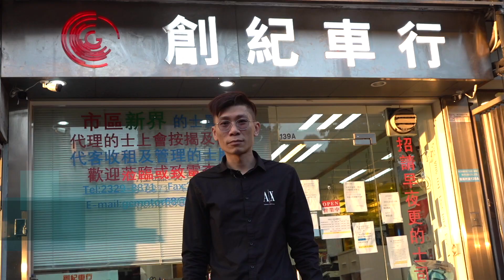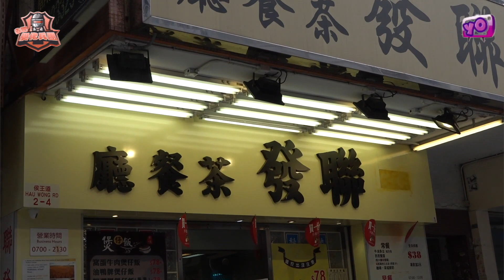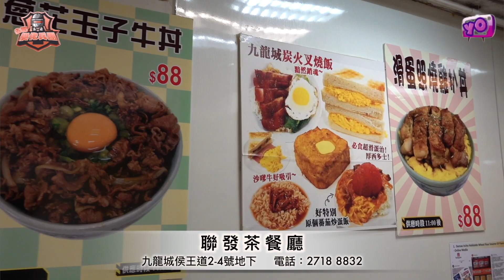艇佬兵團EP190. 有雞先定係有蛋先？有蛋先定有「聯發」先？/旋風蛋炒飯、鋭變暗然銷魂飯，食得、睇得、打咭更得│聯發茶餐廳│的士判官九哥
【聯發茶餐廳】
九龍城侯王道2-4號地下1號舖
營業時間
星期一至二
07:00 - 21:30
星期三
07:00 - 18:00
星期四至日
07:00 - 21:30

【醫療健康福利包】
名額有限，立即聯絡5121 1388（科雲Florence接聽專線）

瑪咖●$390
購滿$300以上免費送貨

請多多支持！😁☝️☝️